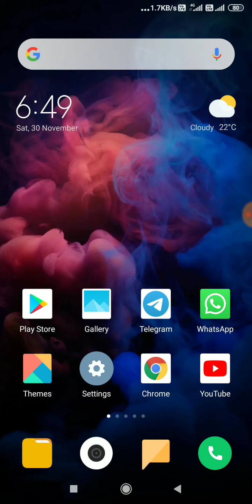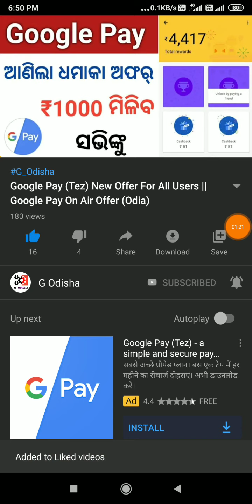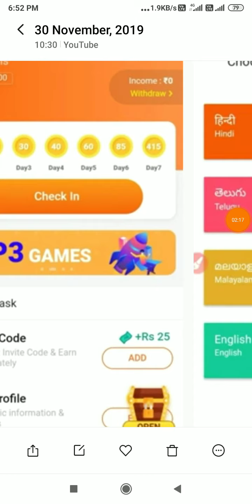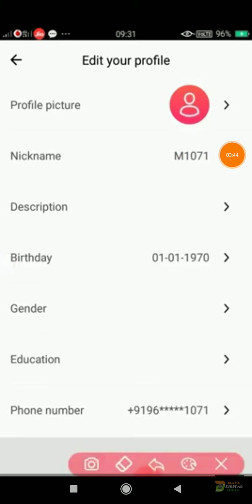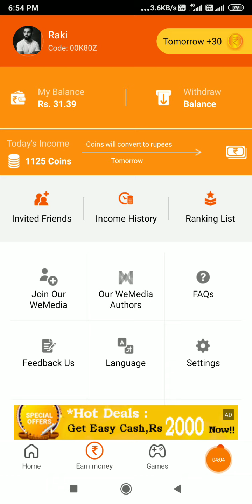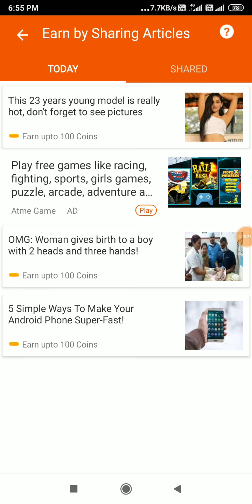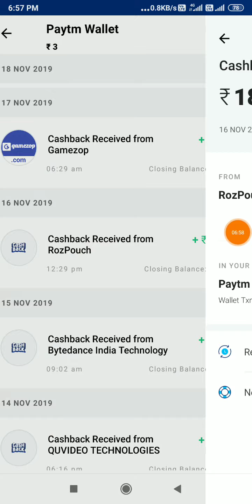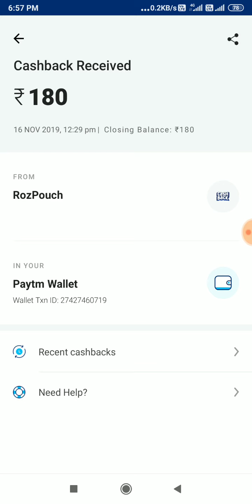Best Online Earning App For Students || Earn Rs.200 Daily (Odia)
🍒 Invite Code 👉 00K80Z

Subject Covered :-
How to redeem money in Rozdhan App
Best Online Earning app in 2019
How to earn free Paytm cash Daily
Part-time Work in odia
Part-time job In Odisha